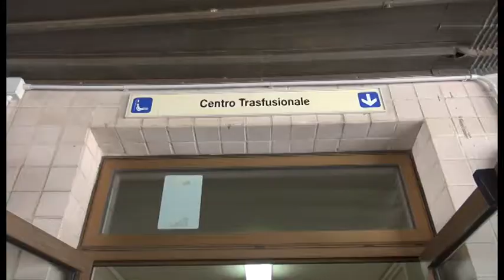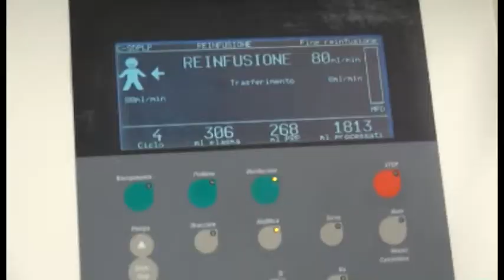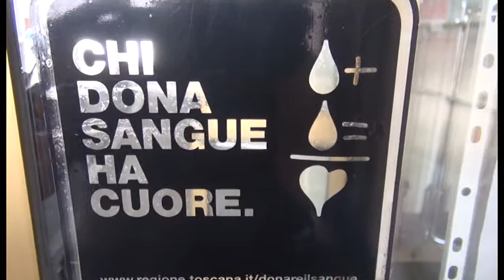Arezzo sempre generosa: donazioni di sangue aumentano del 5%